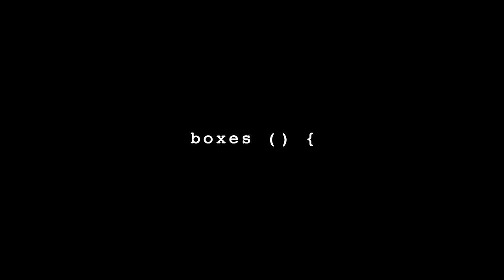BENT KNEE - Boxes (Live at The Record Co.)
BENT KNEE - Boxes (Live at The Record Co.) From the new album "Land Animal", released June 23rd, 2017 on InsideOutMusic/Sony.

Filmed live at The Record Co in Boston, MA

Chris DeSanty - director, videographer, editor
Seth Wood - videographer
Emily Graham-Handley - videographer
Harrison Searle - videographer

Engineered by Geoff Nielsen
Mixed by Vince Welch

Bent Knee is:
Ben Levin - guitar & vocals
Chris Baum - violin & vocals
Courtney Swain - lead vocals & keyboards
Gavin Wallace-Ailsworth - drums
Jessica Kion - bass & vocals
Vince Welch - production & sound design